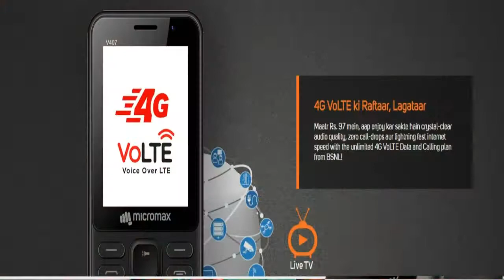Micromax Bharat 1 4G VoLTE Feature Phone & BSNL Rs. 97 Plan FAQ